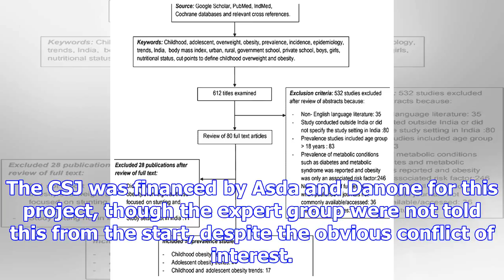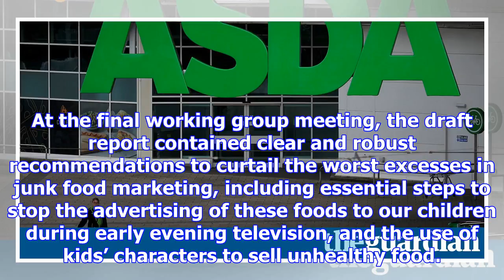Conflict of interest in child obesity report | letters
This Thursday sees the publication of the Centre for Social Justice report on childhood obesity. We ...